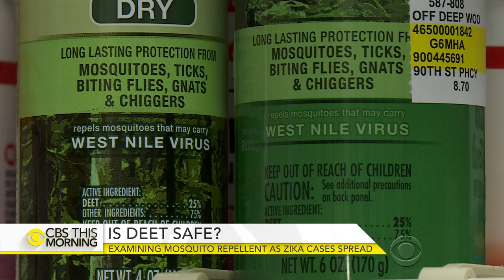Is mosquito repellent safe to use during pregnancy?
Florida has reported four new cases of the Zika virus spread by local mosquitoes. As the number of infections rises across the U.S., health officials are urging people to use mosquito repellents, including some with DEET. But are some of the chemicals registered with the EPA safe for pregnant women to use? Dr. Jon LaPook reports.